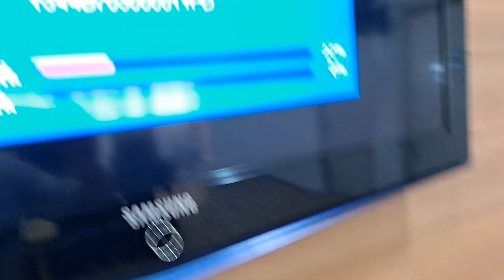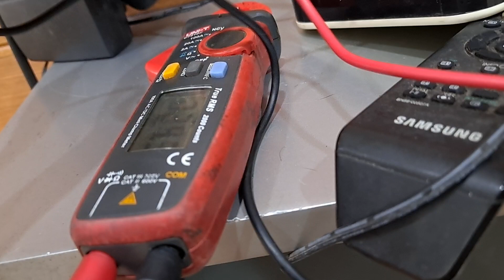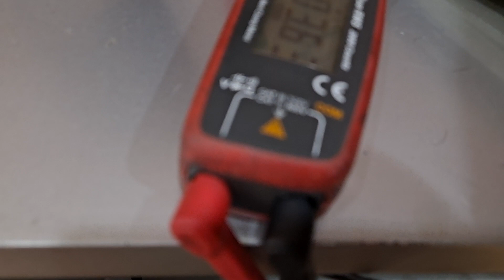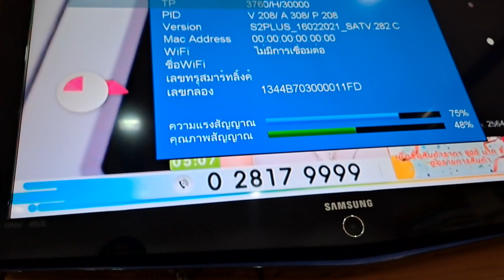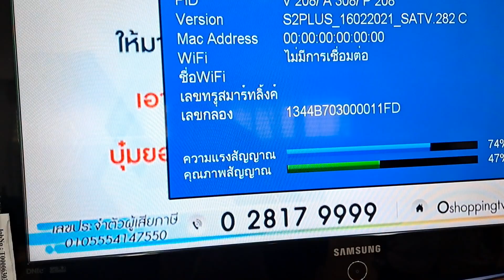ช่างแมวตรวจเช็คซ่อมกล่องรับสัญญาน PSI HD อาการ รับสัญญาณไม่ได้